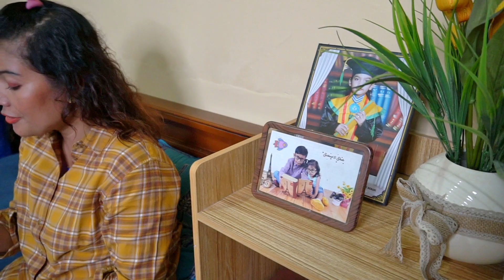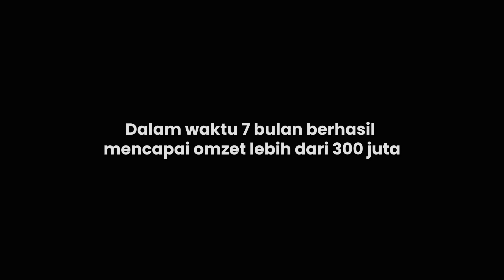Modal HP Capai Omzet Ratusan Juta Dalam 7 Bulan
Sobat, kali ini simak kisah semangat Lilis dalam memulai usahanya. Lilis Tambunan store owner Alfamind asal Bekasi, yang berhasil mencapai omzet ratusan juta selama 7 bulan karena tidak malu-malu dalam menawarkan dagangannya.

Yang mau ikutan seperti Ibu Lilis, yuk download aplikasi Alfamind atau klik link di bawah

komentar kalau ada yang mau kalian bagikan atau tanyakan.
Jualan Gampang Pasti Untung